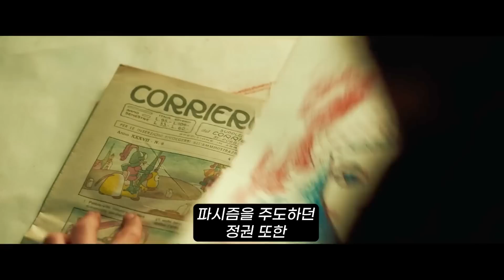《넷플릭스》에서 꼭 봐야하는 미친듯한 화끈함의 《나치 정예군 vs 최강 도둑들?!.. 》 레전드 참교육 액션 [영화리뷰 결말포함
무솔리니의 보물을 털어라, 2022